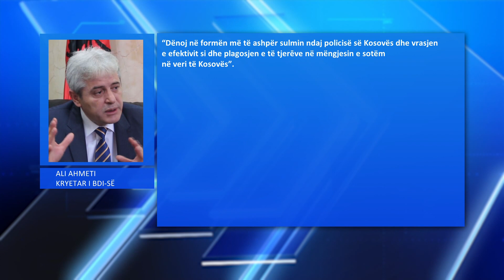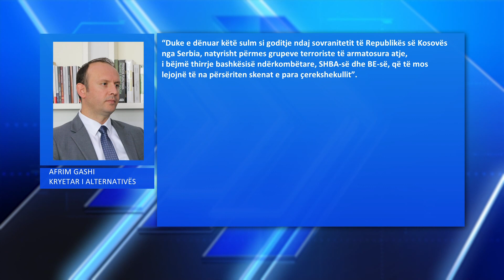Liderët e partive politike në Maqedoninë e Veriut reagojnë pas sulmit ndaj policisë së Kosovës